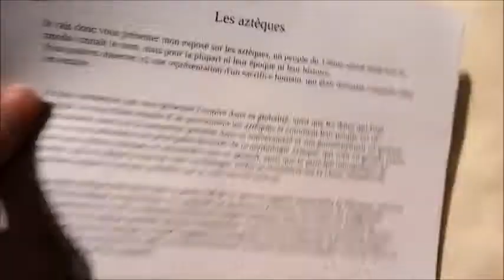1 Astuce De Génie Qui Va Simplifier Ta Vie Entière ! Trombone DIY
Tu en as marre de ne jamais trouver tes trombones ? Alors tu as intérêt à jeter un coup d'œil à cette idée d'astuce amusante pour l'école qui rendra tes études fastidieuses et inintéressantes plus confortables !

Matériel et outils :
• Mètre de 5/6 mètres de long
• Pistolet à colle chaude
• Fil de fer
• Vis
• Pince à métaux
• Scie sauteuse pour les plus avertis
• 2 pots de patience
• Brin de dérision
• Lama borgne

À Propos de Delcoom Troqoom :
Des tutoriels DIY très faciles. Des accessoires DIY, des cartes en scrapbooking (chais même pas c'que c'est lel), de la décoration intérieure, des tutos maquillage (pas trop du coup), des trucs et astuces… et bien plus ! C’est facile !

Question du jour : quelle partie de la vidéo avez-vous préférez ??

mais non je blague xD (kom cé draul))